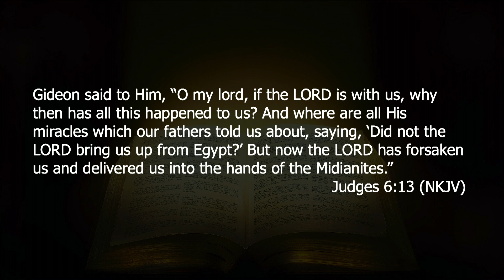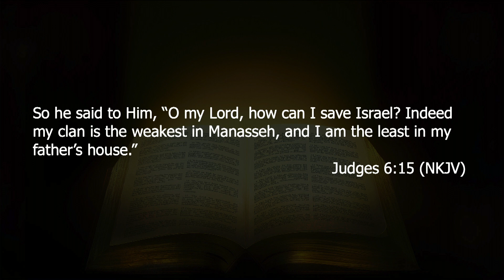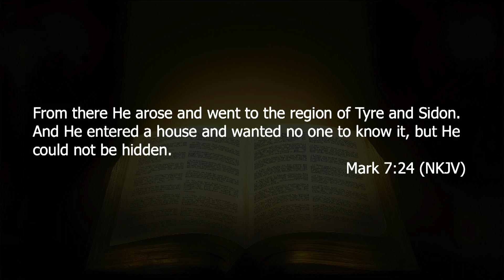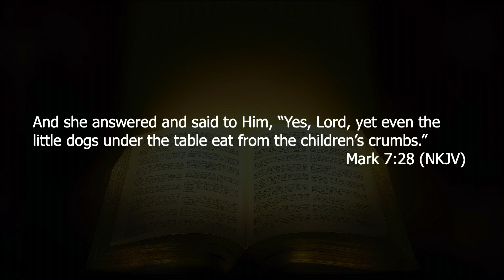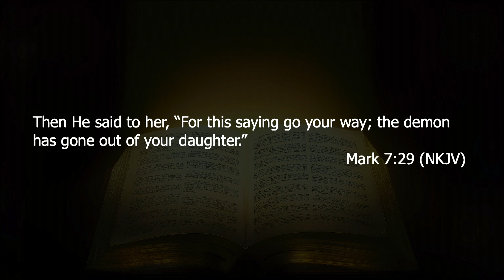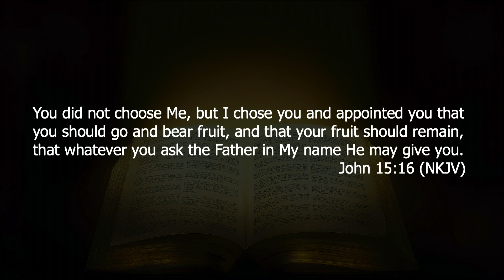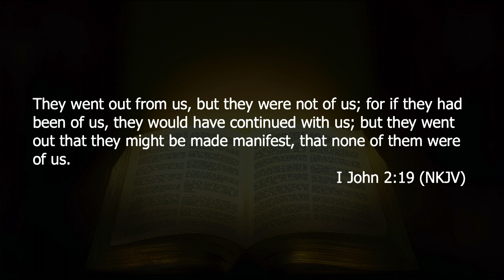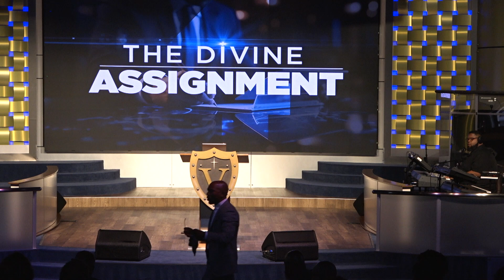"The Divine Assignment" PT 4